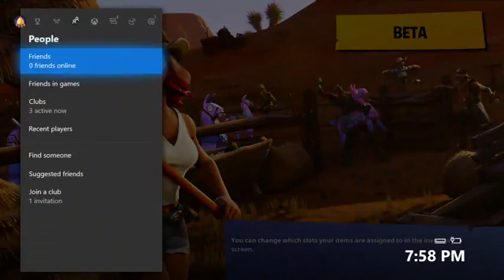Missile Blade Live Stream